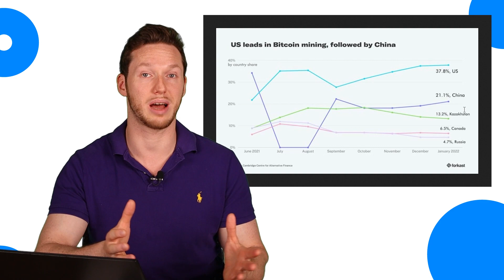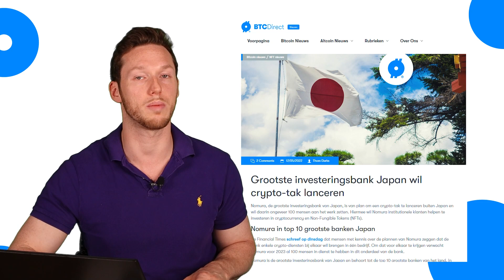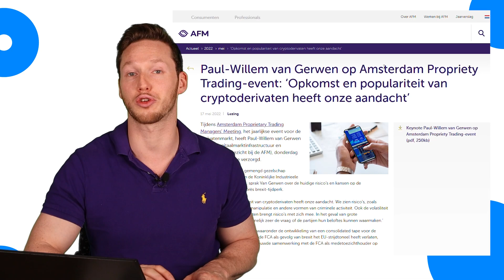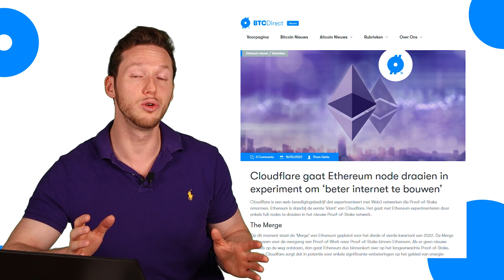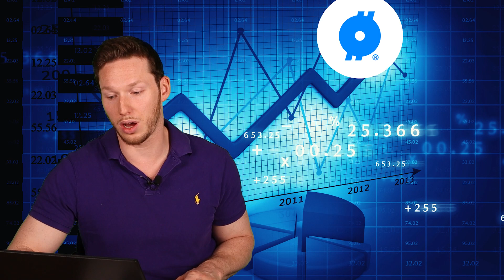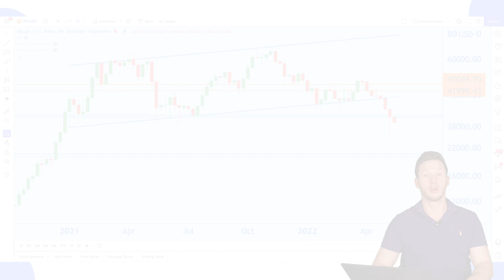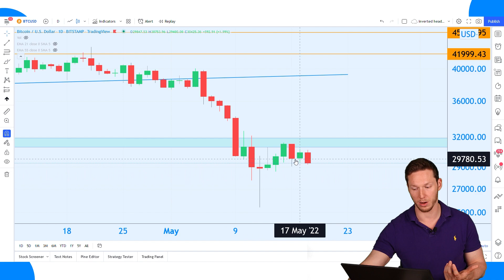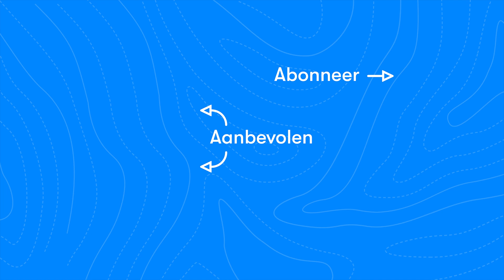China ondanks ban #2 crypto mining | Japanse bank wil crypto | BTC nieuws vandaag | #646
China is ondanks een ban op mining nummer twee van de wereld
Daarnaast wil een Japanse bank een crypto-tak lanceren. Dit en meer zie je vandaag in de video van Axel.

00:00 Intro
00:58 China komt terug; weer bijna grootste hashrate leverancier
05:08 Grootste investeringsbank Japan start met crypto
09:06 AFM wil particulieren weren van crypto derivaten
11:12 Cloudflair gaat Ethereum nodes draaien
13:21 DNB houdt rekening met renteverhoging tot 0,5%
15:21 Koerrrsen koerrrsen!
18:40 Outro